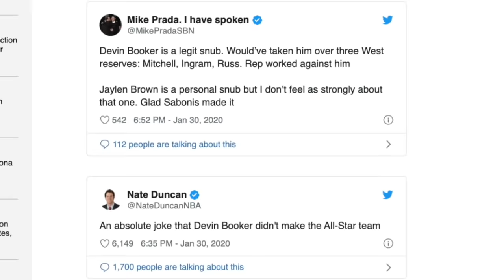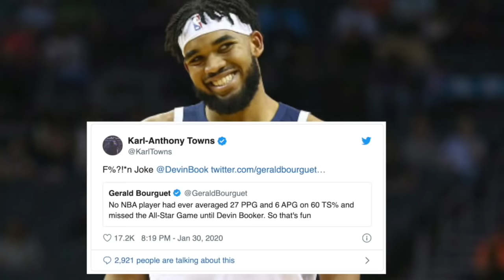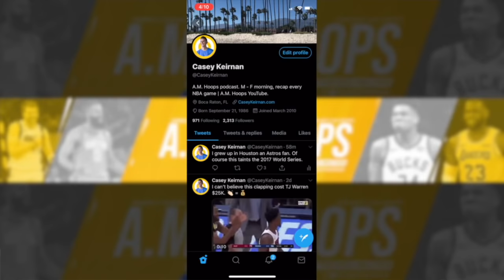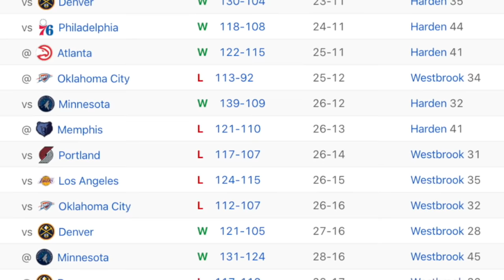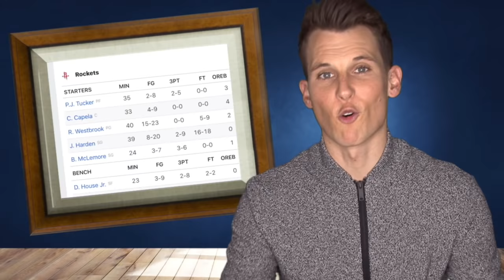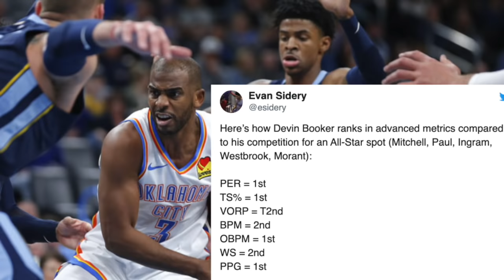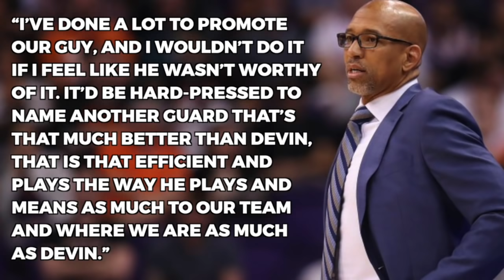Devin Booker All Star SNUB, robbed by Russell Westbrook [2020]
Devin Booker All Star snub was trending on twitter after the NBA All-Star reserves were announced on Thursday. Booker was snubbed for the All-Star by the fan vote, player vote and coaches vote. This video makes the case why Booker should have made the team instead of Russell Westbrook.

Devin Booker Suns team has had a losing record every year since he’s been drafted. This year they are improved but are still losing. Booker stats have been amazing and Phoenix is not losing because of Booker but in spite of him.

Russell Westbrook has taken his inefficient style from the Thunder to the Rockets but still made his ninth Allstar game. You could say Russell Westbrook is overrated because of the triple doubles he routinely puts up,

Devin Booker trade may be in the Suns future if they don’t start winning. It looks like as long as the Suns keep losing, Booker will continue to be shut out.